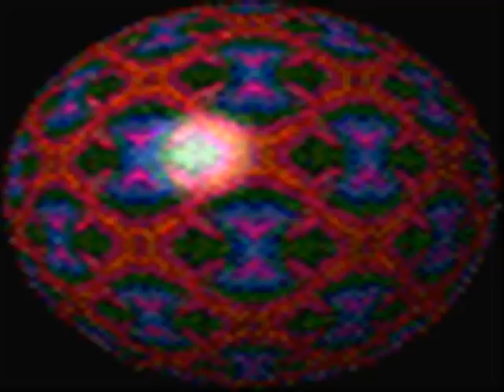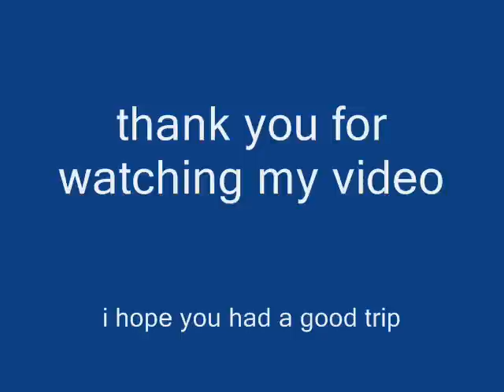marijuana in your brain.wmv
a song to listen to when stoned i made this for my bro ozzy

i added some humor in one second your tripping the next laughing it's a nice balance

UPDATE
HAPPY 4:20 POTHEAD BROTHERS AND SISTERS

yo been awhile since i been on to clear things up the songs by lords of acid and to all u people talking shit shut the fuck up u obnoxious assholes i know damn well u dont trip off weed it was like 3:30 in the fucking morning back when i posted this and i wanted to say somthing i would much rather suggest u watch it on shrooms or lsd and btw i am 16 and have been smoking weed everyday allday since i was 13 shut ur fuckin mouths and chill if u dont like the video fine but dont be some stupid dickhead who talks shit and i will be workin on new shit soon
hopefully but idk i am not livin at my house no more i am livin with my grandpa who doesnt even know how the fuck to use a computer but hes gettin one soon so ill start new shit when that happens until stop talkin shit shut ur goddamn mouth smoke some weed and quit bein some stupid prick who thinks anyone will take them fuckin serious cuz they wanna act like there tough shit over the computer i dont ask u to like it just like u dont ask me to put shit on the internet so to all my 420 brothers peace and happy stonein and to all u who wanna talk shit go eat a fucking dick and quit thinkin your tough cuz u can talk shit over a computer